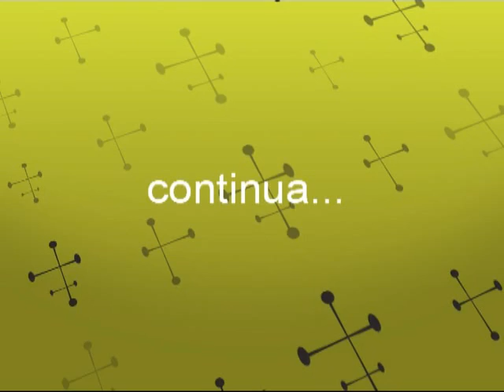2010 03 09 1.Ripristinare legalità e democrazia: Assemblea dei Radicali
A Roma si riunisce l'Assemblea dei Radicali: al Teatro dei Comici, come se non ci fosse già abbastanza da ridere o forse perché non c'è niente da ridere. In questa sintesi (arbitraria comunque quanto qualsiasi altra) gli interventi che hanno caratterizzato il tardo pomeriggio: quello di Emma Bonino, che a beneficio dell'ospite, il compagno segretario del Partito Democratico Pierluigi Bersani, riassume il lavoro di ricognizione compiuto nel corso della giornata; la risposta di Bersani, che annuncia di voler correre in salita col freno a mano tirato, e la replica di Pannella, al quale un'occasione così non capitava dal primo Congresso transnazionale del Partito radicale, in quel di Budapest nel 1989: allora fu Mussi, a capo della delegazione del P.C.I., a malcapitare sotto il profluvio torrenziale pannelliano. Oggi tocca a Bersani: Pannella non si risparmia, perché "so che tu -- gli dice con un sorrisone -- poi rimugini, ci rifletti".
Riflettiamoci anche noi. Buona visione,

G.

Martedì 9 marzo, si terrà a Roma unAssemblea nazionale dei Radicali, alla quale parteciperanno Marco Pannella, Emma Bonino, i dirigenti dei soggetti politici dellarea radicale, i parlamentari radicali, i candidati delle Liste Bonino Pannella, insieme ai militanti da tutta Italia.
LAssemblea si svolgerà presso il Teatro di Piazza S. Chiara n.14, dalle ore 10 alle ore 19
Dobbiamo urgentemente riflettere con grande responsabilità e prudenza, senza illuderci che non giungano mai momenti in cui bisogna assumere posizioni radicalmente chiare e drammatiche. Si tratta di affrontare insieme il dilemma delle scelte da assumere: se sia possibile tuttora continuare a giocare con i bari, in una situazione in cui lo Stato non riesce a rispondere ad esigenze che non siano di Regime", spiegano nella lettera di convocazione i dirigenti di Radicali Italiani, Mario Staderini, Michele De Lucia e Bruno Mellano.
"Vi aspettiamo per discutere assieme, e pubblicamente - come è costume nostro e solo nostro-, convinti che nessuna scelta in questo momento debba essere data per scontata.
Occorre tenere presente il monito di Benedetto Croce: esistono momenti nella storia in cui è necessario che vi sia pur qualcuno per il quale Parigi non valga una messa. Qualcuno cè: ci siamo. E, con noi, tante donne e uomini che non vogliono cedere alla rassegnazione, né alla legge - partitocratica - del più forte.